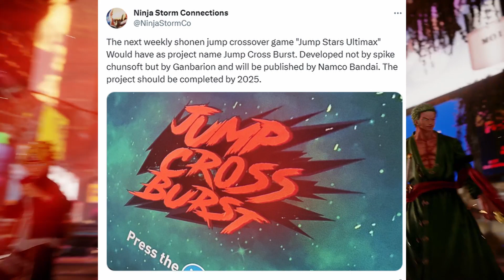NEW JUMP GAME CONFIRMED, JUMP STARS ULTIMAX IS BACK?